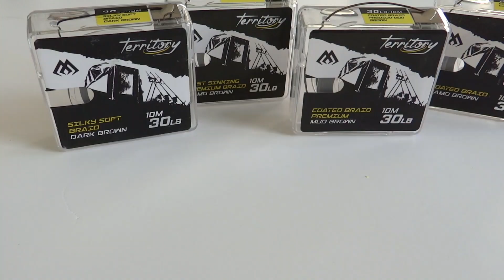Prezentacja plecionek przyponowych Territory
Plecionki przyponowe Territory - nowość w ofercie Mikado na 2020 rok, to idealny materiał do konstrukcji zestawów karpiowych. Duża rozpiętość parametrów i użytych do ich produkcji materiałów pozwala stworzyć przypon idealny. Dokładniej o ich właściwościach opowie Wam tester Mikado Fishing Team, specjalista w łowieniu karpi Wojtek Młynarczyk. Wojtek przez cały sezon 2019 miał przyjemność testować te produkty i teraz dzieli się z Wami zdobytą wiedzą.